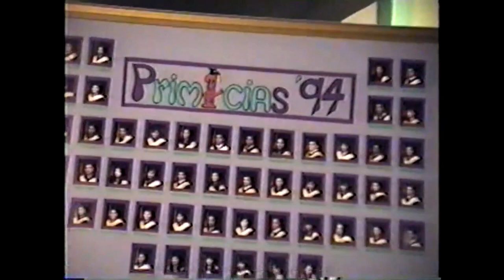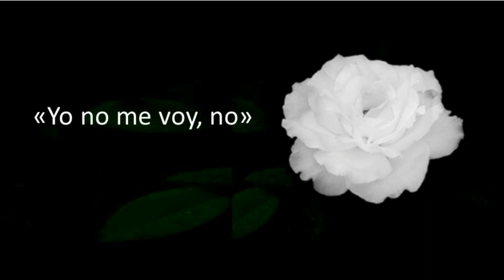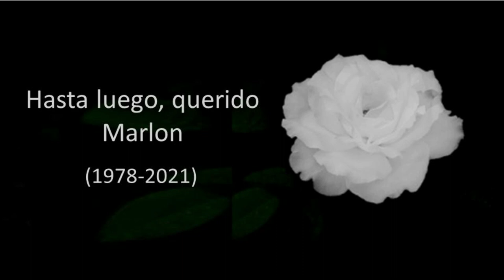"No olvidaré mi Colegio" (Marlon Gómez-José A. Espinal-Manolo Pérez)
La madrugada del 4 de abril de 2021, Domingo de Resurrección, el COVID 19 nos arrebató un entrañable amigo de infancia, con quien compartimos toda la escuela primaria y secundaria. Destacado entre todos por su alegría y espíritu de servicio, Marlon Manuel Gómez fue parte de la promoción Primicias 1994 del Colegio San Francisco de Asís. Junto a José Antonio Espinal escribió un texto para nuestra despedida del Colegio y fue cantado tanto en el lanzamiento de nuestra promoción como en la ceremonia de de investidura, el 20 de agosto de 1994. Publico algunos pasajes de nuestra graduación en recuerdo de nuestro entrañable Marlon.